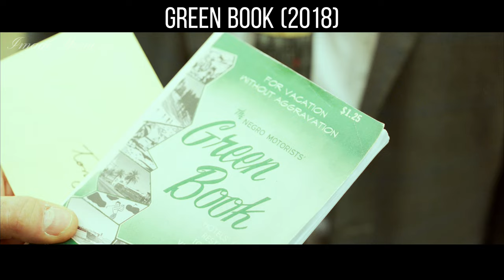A journey through the South, friendship across cultures.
This is a film about racism and friendship, telling the story of an Italian-American gourmet and an African-American pianist on a journey through the American South in the 1960s. Along the way, they experienced many difficulties and challenges, but ultimately overcame their differences and cultural barriers to establish a deep friendship.